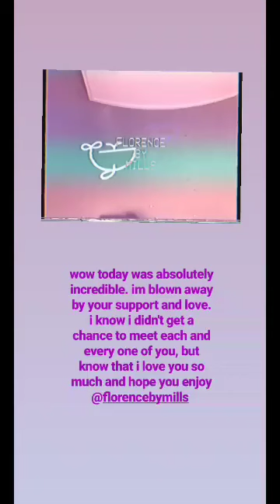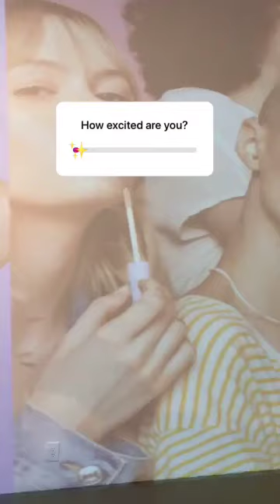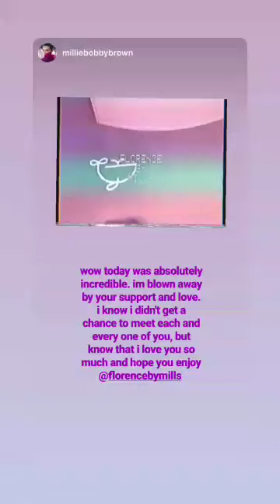Millie Bobby Brown and her "Florence by Mills" brand event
Creditos a los cracks de Malaje Studio..
Que la rompen con sus beats

Stranger Things
MASK